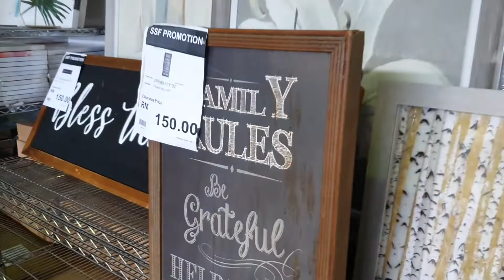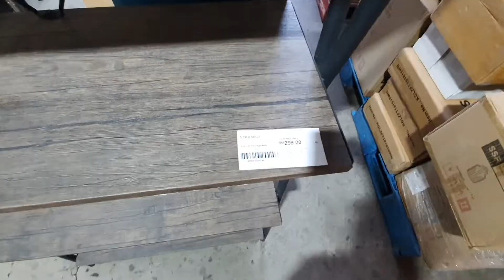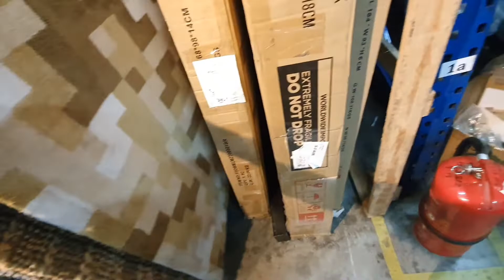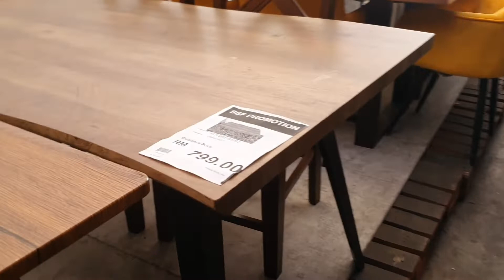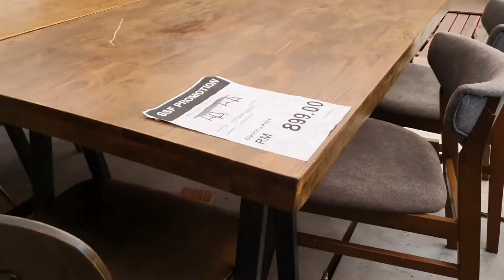Cheaper items at SSF Home warehouse at Jalan Welfare, Sungai Buluh for home decor | Vlog 295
In this episode, we are going to the SSF Home warehouse at Jalan Welfare, Sungai Buluh just outside of Kuala Lumpur to hunt for house decor items. Some items are priced significantly lower than similar items available at their showrooms.